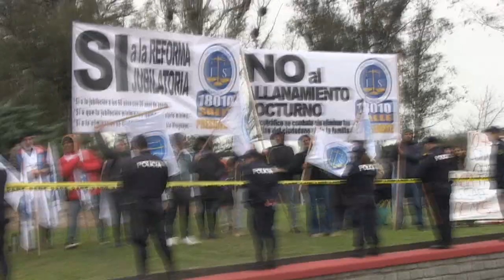Guillermo López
Se celebraron este domingo 25 los actos conmemorativos al 199° aniversario de la Declaratoria de la Independencia Nacional con la presencia del presidente de la República Luis Lacalle Pou.
Por su parte, el intendente López remarcó que “nuestra libertad es la fuerza que nos une y nos define como nación” y que ello permitió avanzar hacia un futuro de independencia.
Una libertad “respetuosa, democrática y tolerante” que “nos identifica como país, como sociedad y como personas”, señaló.